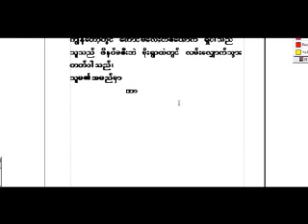Halv sun Halv moon movie part 2